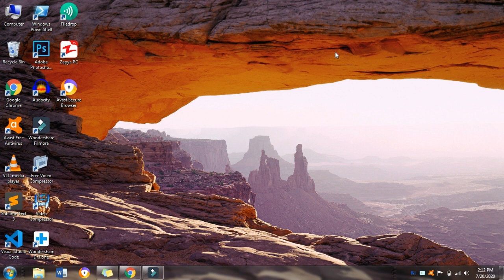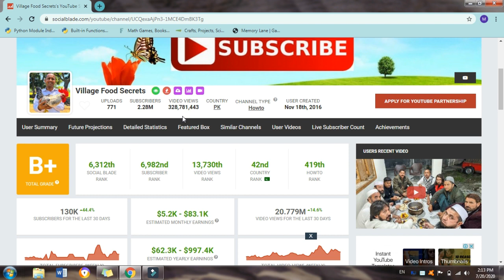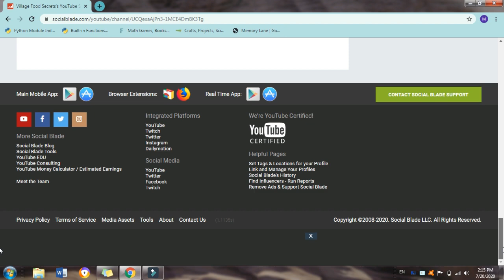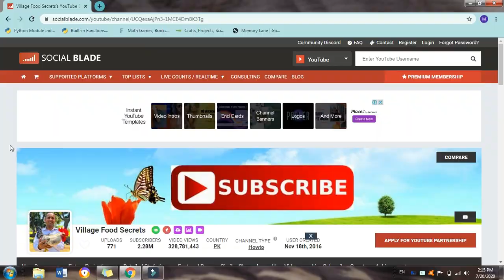Watch complete Analytics and Earnings of any Youtube Channel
In this video you will know how toWatch complete Analytics and Earnings of any Youtube Channel with Social Blade.